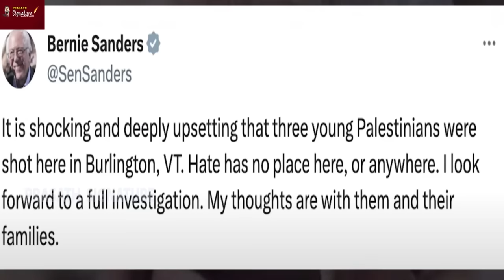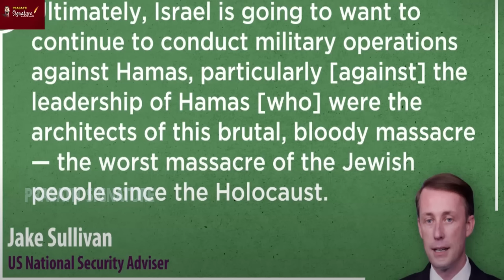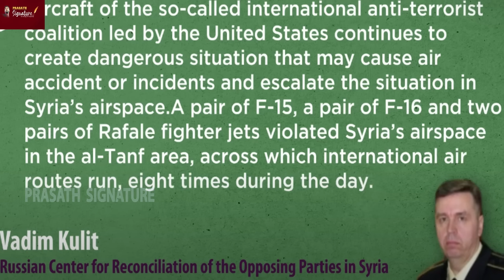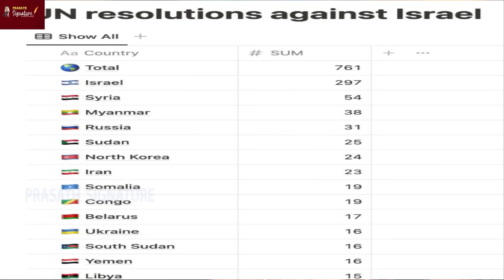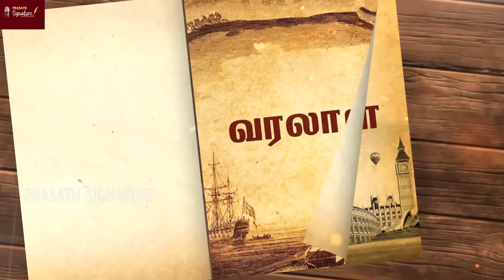US Navy Rescues Israeli-owned Tanker, Hamas Seeks to Extend Deal, Netanyahu Reveals Post-truce Plans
1. Ham*as has said it is seeking to extend the truce beyond the initial four-day period to secure the release of additional Palestinian prisoners. Israeli PM Netanyahu has told US President Biden that Israel will resume its campaign in Gaza with full force once the truce ends. Netanyahu met security forces inside the Gaza Strip. US officials told Reuters that an Israeli-linked tanker seized by Yemeni rebels has been freed by a US warship and is now safe. A Fox News report claims that Yemen’s Houthi rebels attempted to fire two ballistic missiles towards an American Navy destroyer.

2.According to Palestinian Ambassador to the United Kingdom, Husam Zomlot, three young Palestinian men were shot on their way to a family dinner in Burlington, Vermont. Zomlot says Hisham Awartani, Tasheen Ali and Kenan Abdulhamid are students at Brown and other US universities.

3.Al-Shifa hospital director Muhammad Abu Salmiya has been arrested by the Israeli army in Gaza.
A number of doctors are also among those detained.
180 patients remain trapped inside the largest medical facility and are unable to move.
Al-Shifa ran out of service after Israel besieged and raided the complex earlier this month.

4.Yemen-based Houthi rebels attacked a U.S. warship with ballistic missiles when it was helping an Israel-linked tanker in the Gulf of Eden. The U.S. said that two missiles landed 10 miles away from USS Mason. The U.S. Naval destroyer was responding to a distress call by the 'Central Park,' which was hijacked by the Houthis. Despite the attack from Yemen, the U.S. warship successfully  seized the armed assailants who later let go off the Israel-linked tanker. Watch for more details.

MUSIC CREDITS
YOUTUBE LIBRARY
Anno Domini Beats
Culture
Hip-Hop & Rap
Thanks Regards
MUSIC CREDITS
6 ShotsAlternative & PAngryNEFFEX